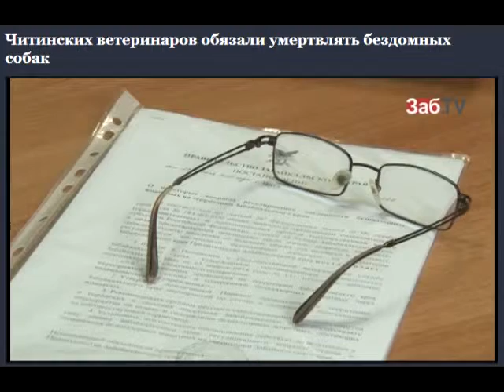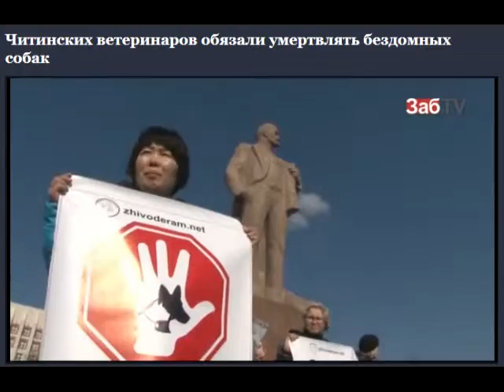Собачья смерть от рук врачей- ветеринаров. `Гуманная` Россия. Чита 2015.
жестокое обращение с животными в России